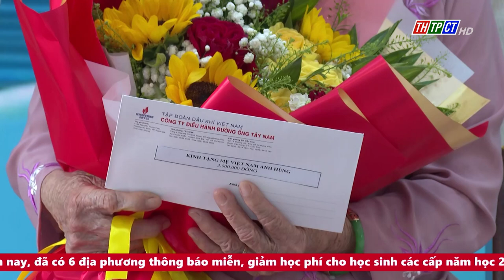Phát động thi đua xây dựng đường ống lô B - Ô Môn | Cần Thơ TV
Sáng 14/8, Tập đoàn dầu khí Việt Nam tổ chức phát động thi đua xây dựng đường ống Lô B - Ô Môn và trao quà an sinh xã hội cho người dân thành phố Cần Thơ và tỉnh Kiên Giang. Chủ tịch UBMTTQVN TP. Cần Thơ Nguyễn Trung Nhân; Phó Chủ tịch Thường trực UBND TP. Cần Thơ Dương Tấn Hiển dự.